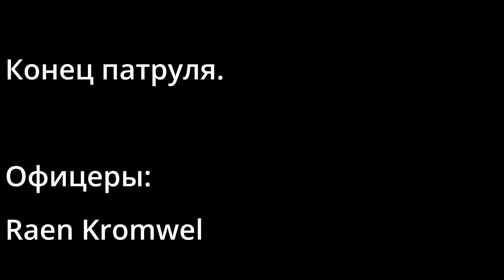Патруль 25.06.2022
00:00 начало
00:07 Пытаюсь сделать штраф, но говорит что "в машине кто-то есть".
01:41 Школяр устраивает 2.4.4
Делаю предупреждение.
02:53 Предупреждение 2.4.4 исчерпанно
03:13 Спокойно делал эвакуацию, когда подъехали эти двое
и слегка заруинили РП ситуацию.
08:53 Это чо ваще за ???!
15:02 Спустя 100500 лет я узнаю,
как тут работает рация.
17:44 Выезд на вызов в больницу.
22:16 Пойман.
48:05 Решаем ехать "конвоем" на штрафстоянку
54:42 СТарт погони за нарушителем.
58:11 Полный бардак на складе.
01:00:39 Очень массовый расстрел
01:08:00 Очень подозорительный движ на Сеноре
01:14:55 Запомните этого "красавца".
01:15:08 Помните я говори про "Красавца"?

01:18:01 События, и отметки, что не попали в камеру.
Но имели место быть 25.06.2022
(Кроме дм)
01:18:05 Конец патруля.

Офицеры:
Raen Kromwel
Dmitry Hormov